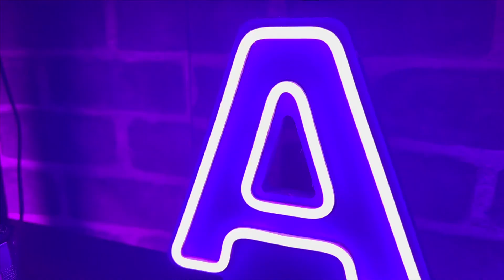Nuovo Studio, mobili ed illuminazione.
In questo video vi parlo del mio nuovo studio, cos'è servito per arredarlo ed illuminarlo.